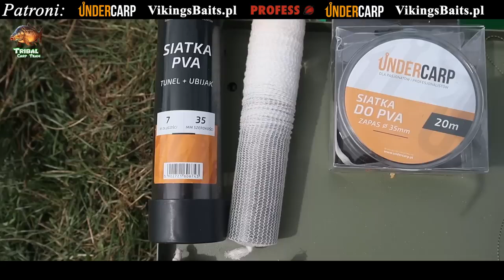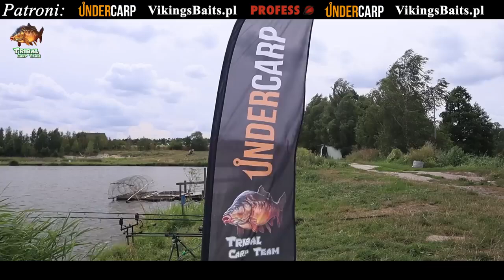6 Karpi - Łowisko Karp Lisi Ogon | #11 Tribal Carp Team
Join us on our latest fishing adventure at Karpi - Łowisko Karp Lisi Ogon! Watch as Tribal Carp Team tackles the waters and reels in some impressive catches. From carp to amur, this video has it all for any fishing enthusiast!
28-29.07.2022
Razem z bratem Miłoszem udało się wyholować 6 karpi i leszcza.

Jeśli czytasz ten opis napisz w komentarzu ,,Karp,,